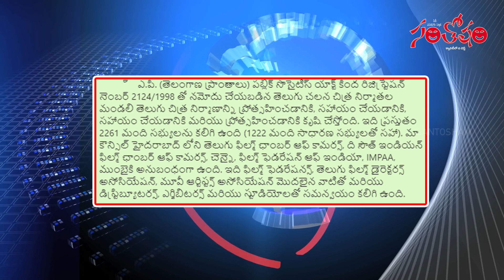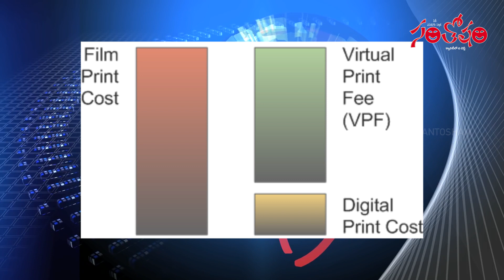Telugu Film Producer Council